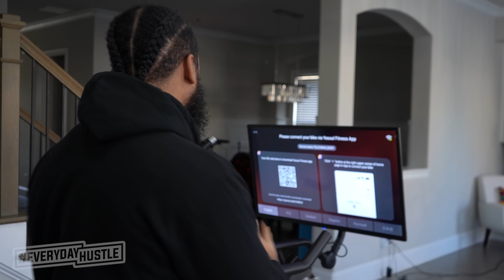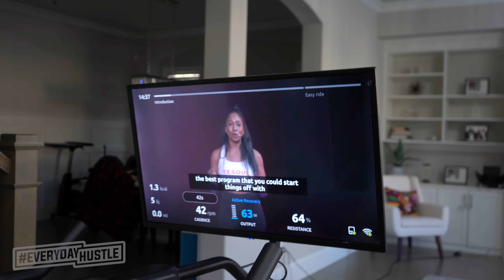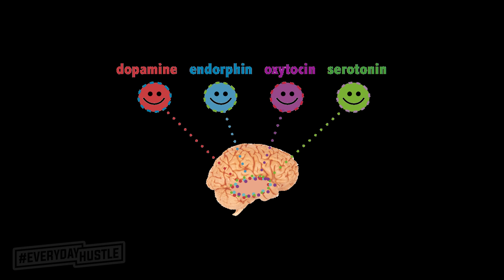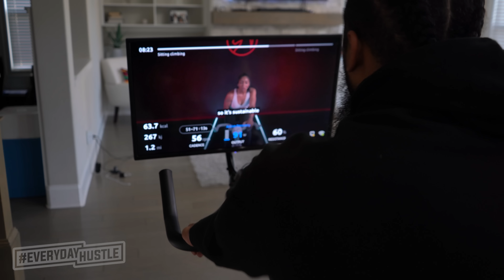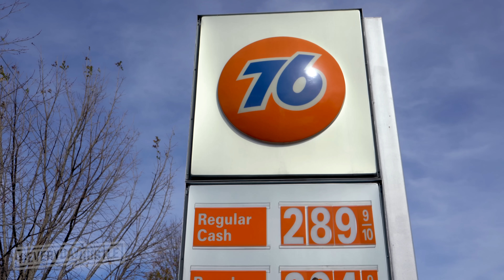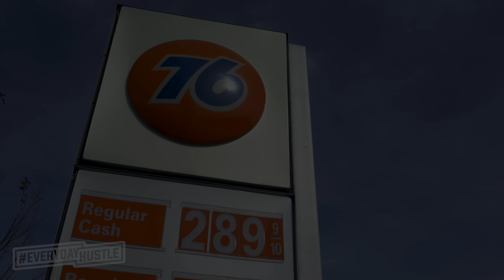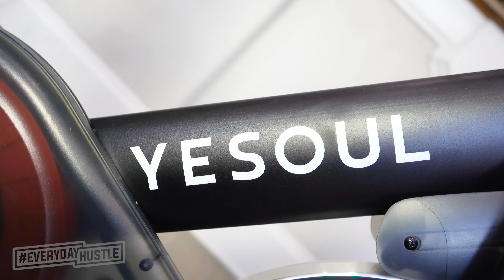THE UNIVERSE IS DOING SOMETHING TO ME | EP. 80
🕒 Timestamps
0:00 - I ❤️ my Yesoul Bike
04:20 - The universe is doing something to me
07:48 - Nominate a community organzation
08:28 - Meeting Gurudev
10:54 - Closing Remarks
Adam Ali
Duluth, GA
30096